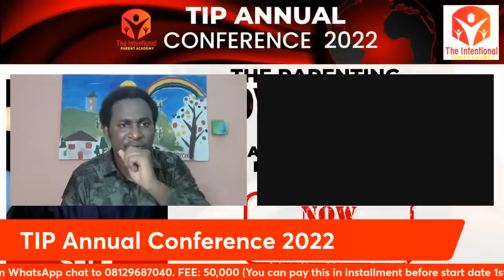Raising your child right: The fig leaf concept